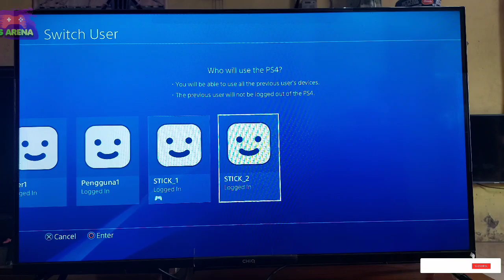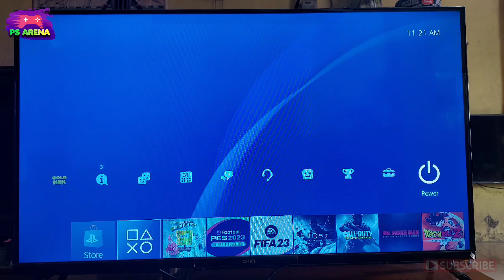CARA EDIT CUSTOM NAMA USER PS4